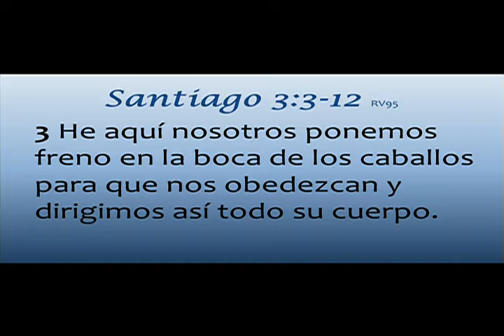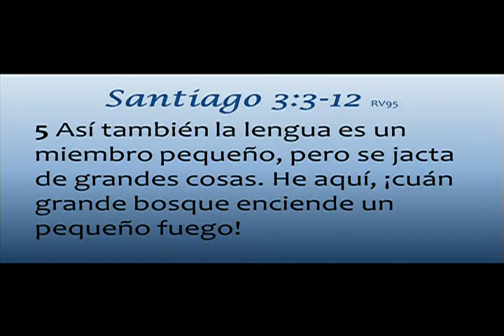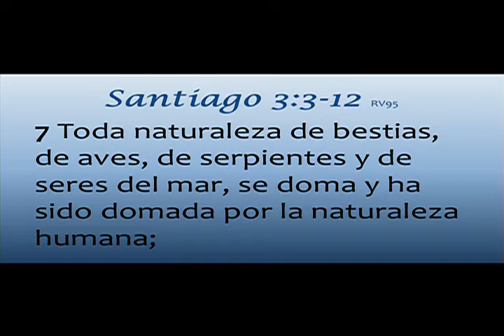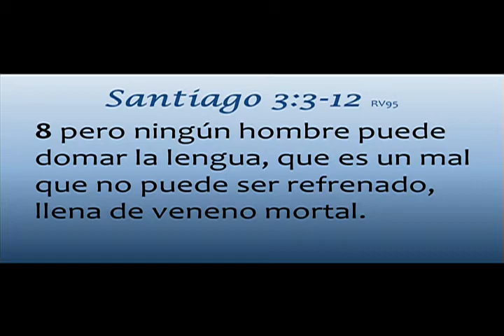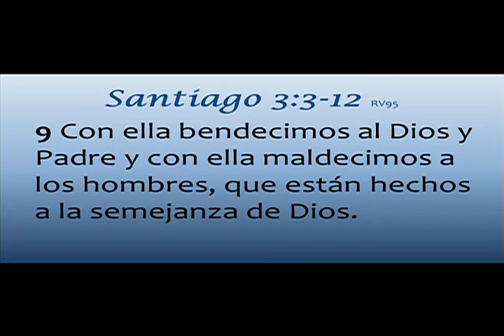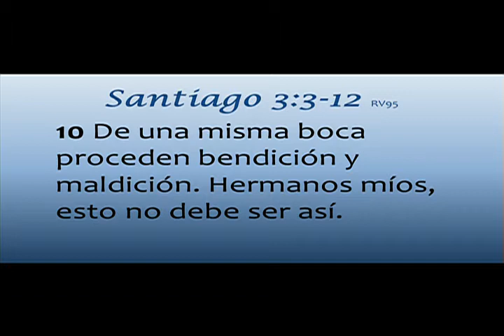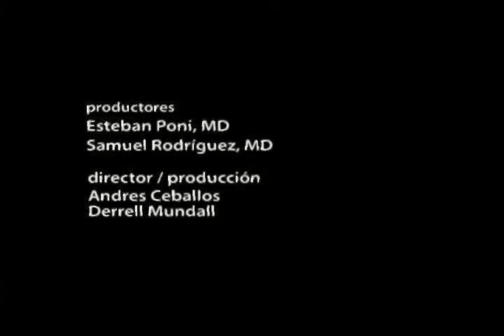Una Pausa en el Camino 20140109